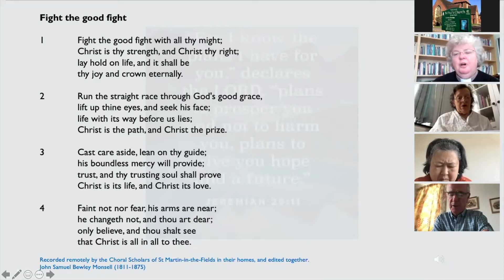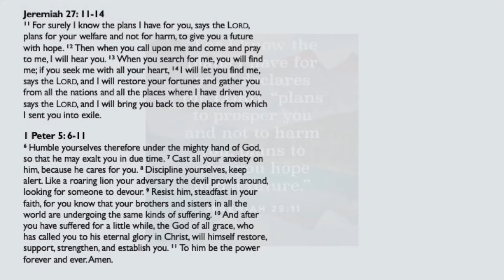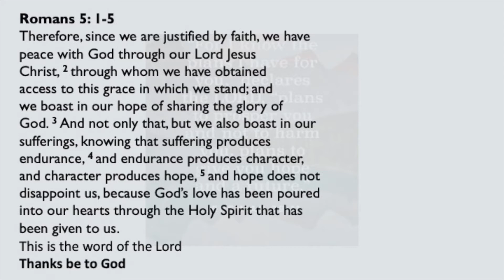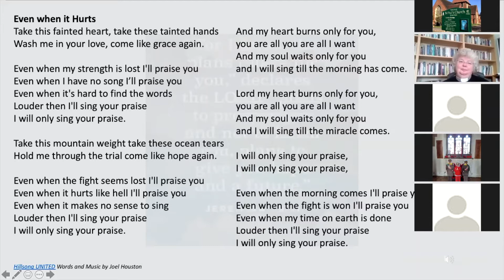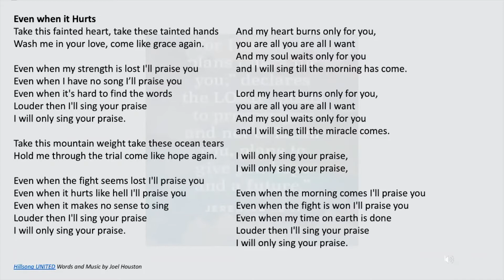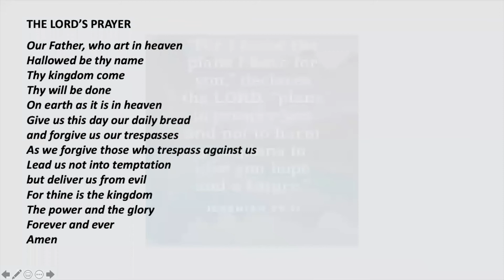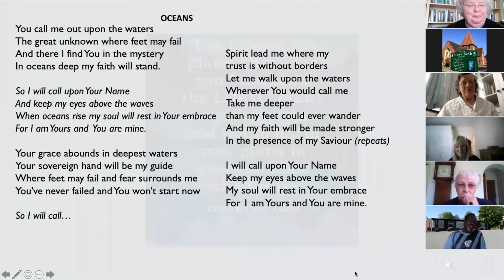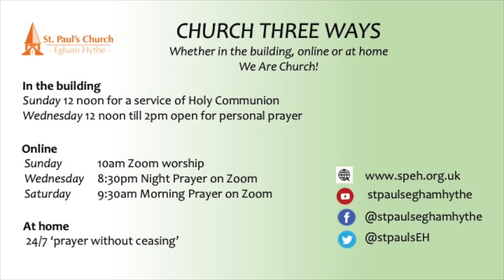06/09/20 10am Zoom Service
A recording from our service from 6th September in which Fenella reflects on keeping faith amid difficult times.